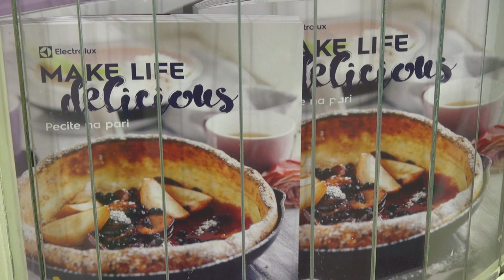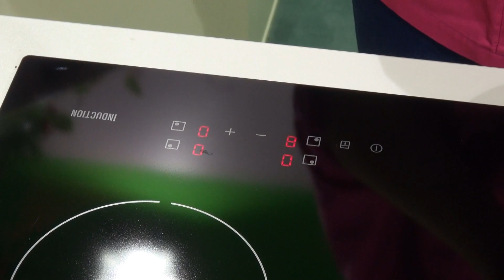Medene slastice - Schwarzwald tortice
Schwarzwald torta, kojoj su glavni sastojak višnje, mnogima je neodoljiva poslastica. Slastičarka Mariela Kranjec u ovoj epizodi Medenih slastica pojašnjava kako izraditi jednako ukusnu slasticu, ali u mini varijanti.

Schwarzwald tortice

Sastojci (5 komada):

Biskvit:
2 jaja (veličine M)
50 g šećera
50 g glatkog brašna
1 mala žlica praška za pecivo
1 velika žlica kakaa u prahu

Za poškropiti biskvit:
3 velike žlice cherry brendija
1 velika žlica šećera u prahu

Krema:
50 g višanja
150 g mliječnog slatkog vrhnja
3 listića želatine
1 velika žlica vanilin šećera
75 g šećera u prahu
125 g krem sira

Žele:
150 g soka od trešanja
2 listića želatine

Dekoracija:
200 g tamne čokolade